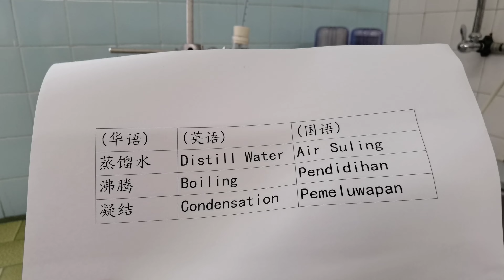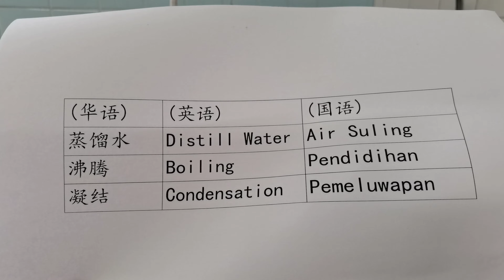三年级科学酸与碱 🍎🍎🍎 KSSR SEMAKAN 三年级科学课本 🍉🍉🍉 单元8 酸与碱 🚀🚀🚀 课题 酸性、碱性与中性物质 蒸馏水 石蕊试纸 🌈🌈🌈 三年级科学 - 蒸馏水是中性物质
三年级科学酸与碱 🍎🍎🍎 KSSR SEMAKAN 三年级科学课本 🍉🍉🍉 单元8 酸与碱 🚀🚀🚀 课题 酸性、碱性与中性物质 蒸馏水 石蕊试纸 🌈🌈🌈 三年级科学

三年级科学课本单元8所涉及到的主题是：

👉🏻👉🏻👉🏻单元8 酸与碱

三年级科学课本单元8所涉及到的课题是：

👉🏻👉🏻👉🏻酸性、碱性与中性物质 蒸馏水 石蕊试纸

重要声明：
🔴此单元的三年级科学课本可在以上链接下载，若学生面对困难下载，请家长或老师在旁指导。
🔴这一单元的三年级科学课本的讲解只供大家参考而已。若有错误，请留言。
🔴这单元的KSSR SEMAKAN 三年级科学课本比较适合利用电脑来观看。
🔴下载了的KSSR SEMAKAN 三年级科学课本含有PDF格式的文件。
🔴Video ini membincangkan tentang Buku Teks Sains Tahun 3 SJKC.